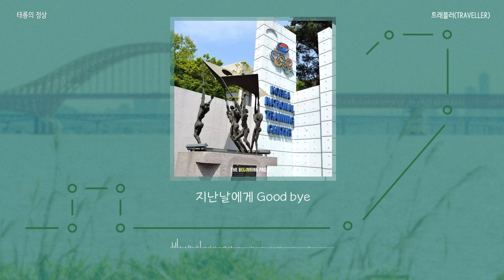트래블러(TRAVELLER) - 태릉의 정상(Top of taereung) [Official Lyric Video]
[지하철 여행기 : 이번 역은 7호선입니다]
05. 태릉의 정상
💚 Artist: 트래블러(TRAVELLER)
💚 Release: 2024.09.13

많은 사람들에게 선수촌으로 유명했던 태릉입구역에 대한 노래이다. 그 시절 태릉의 열정은 어떤 느낌이었을까? 태릉에서 열정을 갈고 닦았던 그들의 정상은 어디였을까?